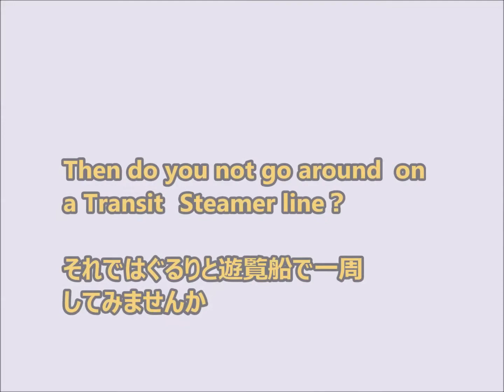東京ディズニーシー Transit steamer line in DisneySea 2014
It boards and takes a photograph to along the outside.

Right-hand side of a seat is recommended absolutely.
Most highlights are on right-hand side.

座席は右側がおすすめです。見所はほとんど右側にあります。